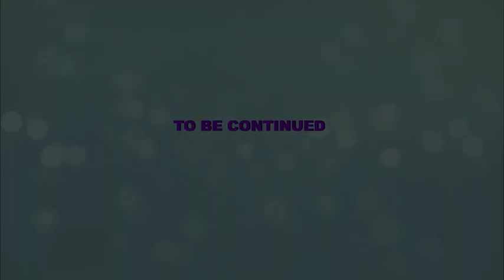Shirk Per Itni Hassasiyat Kuo? | Touheed Az Nazr-e-Bibi Fatima S.A 11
Topic: Shirk Per Itni Hassasiyat Kuo?
By Ustad Syed Jawad Naqawi
Fikr-e-Naab Education Group